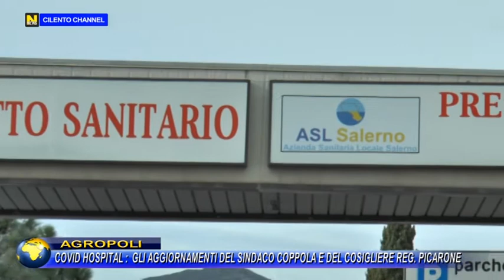Covid Hospital, Coppola: "Manca l'ok delle autorità". Picarone: "Nel futuro ruolo incisivo"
Arrivano aggiornamenti riguardo il Covid Hospital di Agropoli, direttamente dal Sindaco Adamo Coppola e anche dall’Ente Regionale, nella persona  di Francesco Picarone, Consigliere regionale e Presidente della Commissione Bilancio.